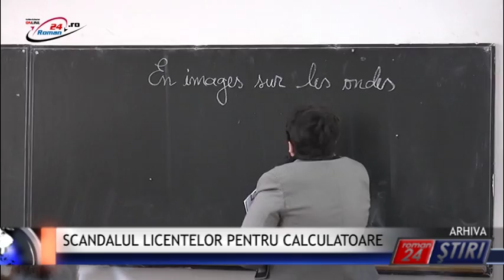SCANDALUL LICENTELOR PENTRU CALCULATOARE